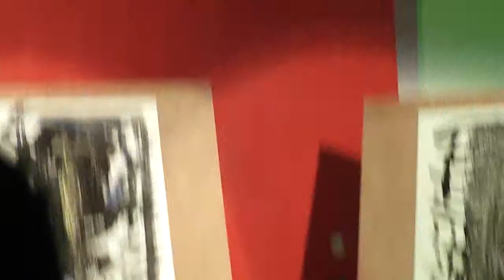Artist Kali das karmokar ,10, 2015 January performance 01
Artist Kali das karmokar ,10, 2015 January performance ,video by Visual artist khokan chandra sarkar